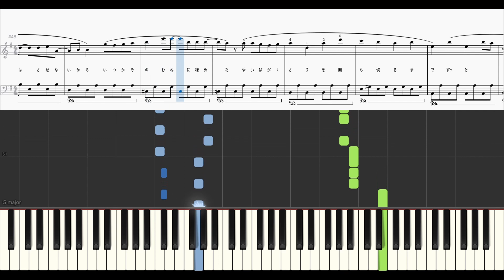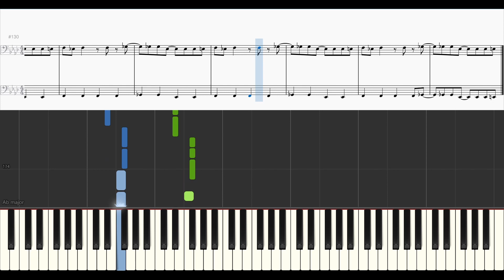「楽譜配信中」「祝福」アニメ「機動戦士ガンダム 水星の魔女」OP / YOASOBI ピアノアレンジ（初級）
YOASOBI様の「祝福」のピアノアレンジです。
疾走感と重厚感、優しさを感じるところもあって、とてもとてもカッコいい曲なのですが、テンポ速くて、臨時記号も多くて、難しい曲です😱
できるだけシンプルで弾きやすいアレンジを心がけました。